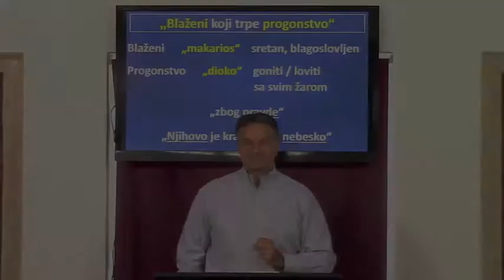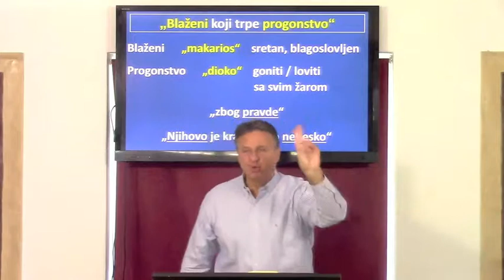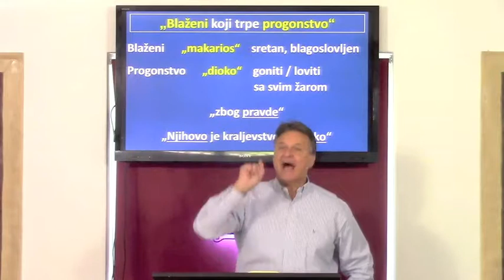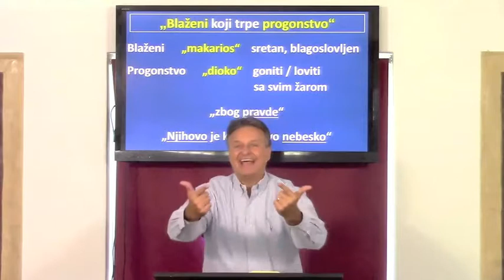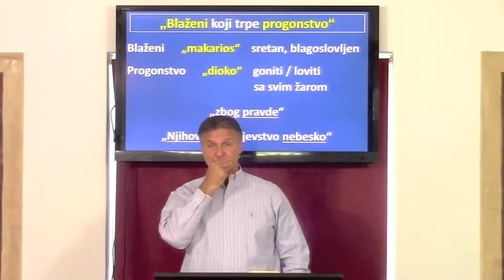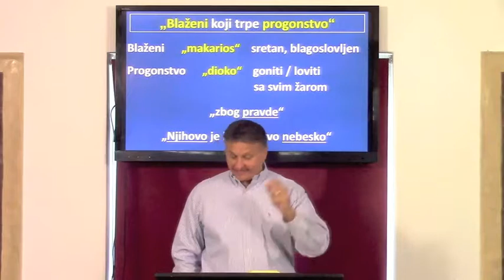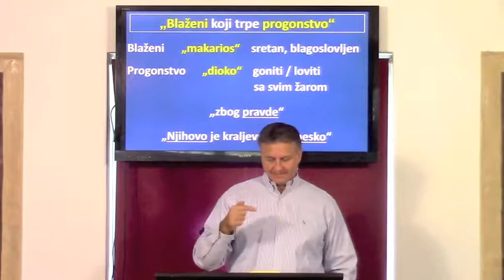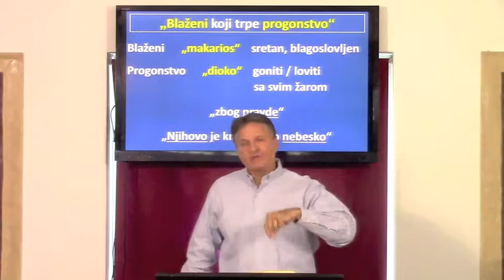Omrznuti od ljudi, blagoslovljeni od Boga - Dr. Andrija Vukšić